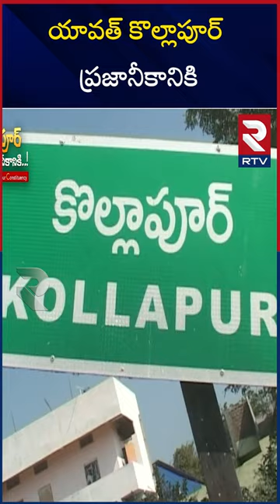Who Will Win Kollapur | యావత్ కొల్లాపూర్ ప్రజానీకానికి | Jupally Krishna Rao Vs Beeram Harshavardhan